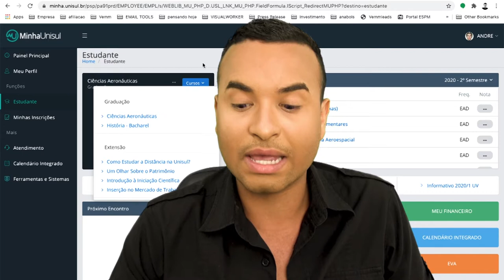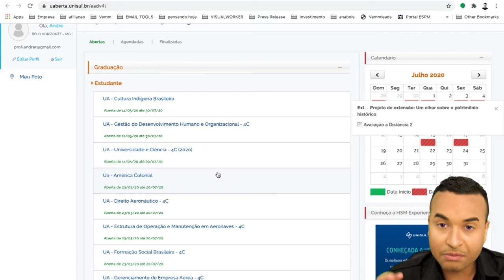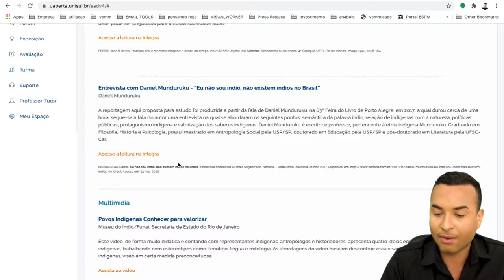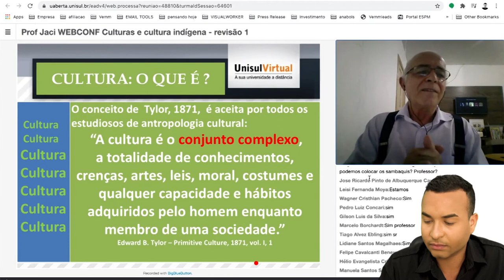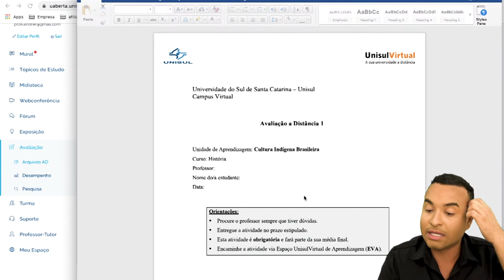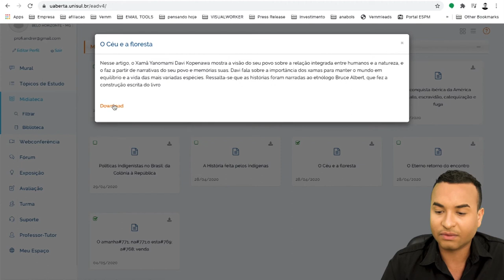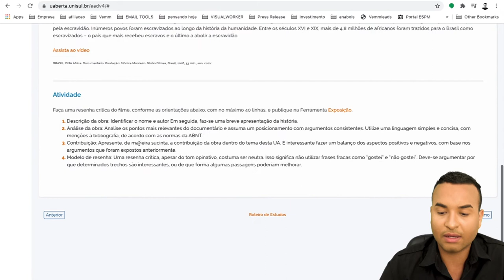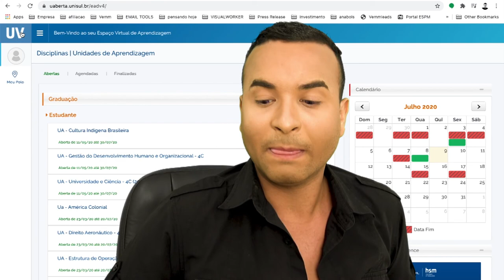Como é o Ambiente Virtual da UNISUL EAD?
Veja neste vídeo como é o ambiente virtual de aprendizagem da UNISUL, Universidade do Sul de Santa Catarina, como são as video-aulas, os livros, textos, slides, artigos, provas, notas e atividades.